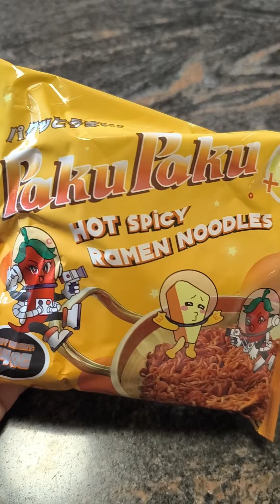I love this spicy ramen noodles.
surprising taste spicy ramen noodles